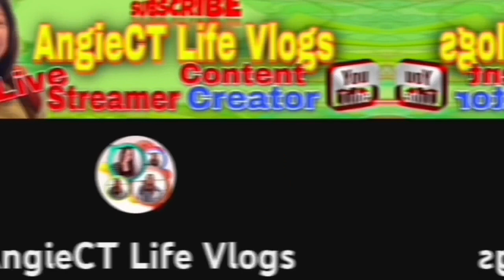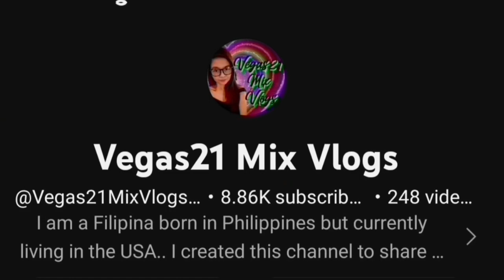Gusto Ng Kinakarga at Niyayakap